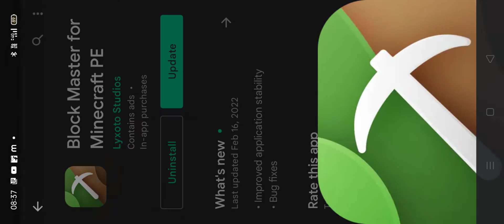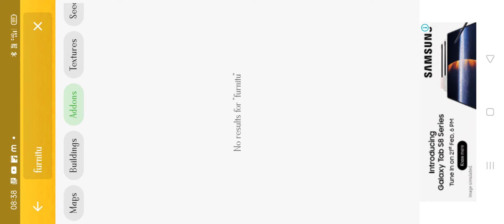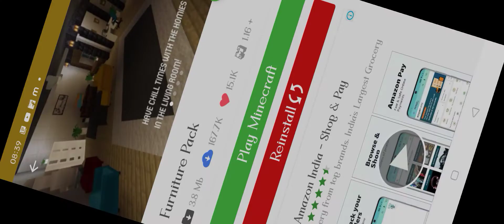How to download furniture pack in MCPE| Minecraft| Devil Gaming